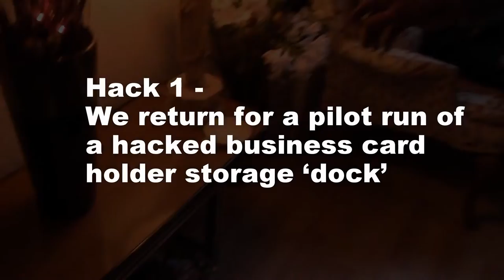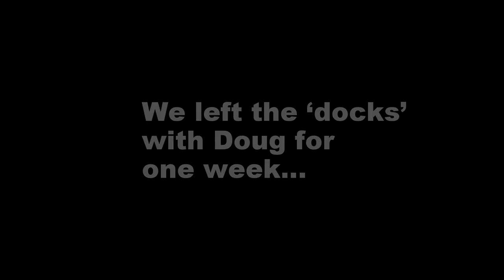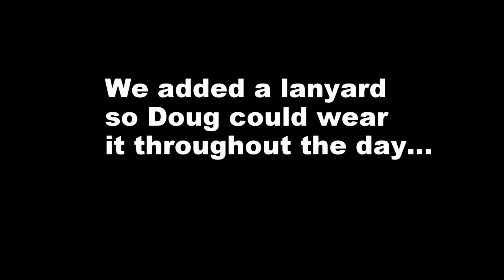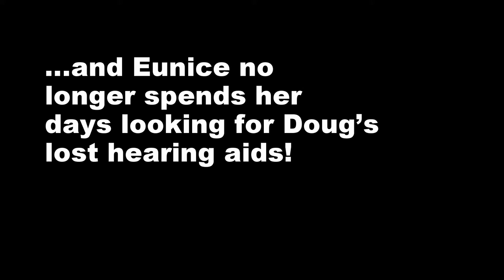Hearing Aid Hack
Doug keeps losing his hearing aids, until Fixperts Rachel and Steven find a way round the problem.

Fixperts: Rachel and Steven
Fix Partners: Doug and Eunice
Education Institute: Sheffield Hallam University, UK